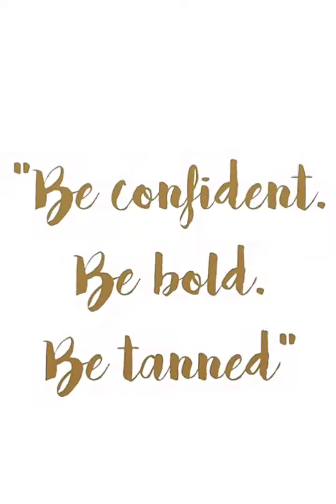NU SKIN Insta Glow